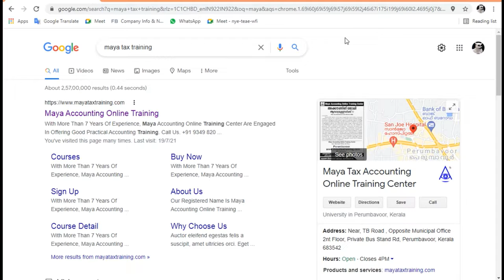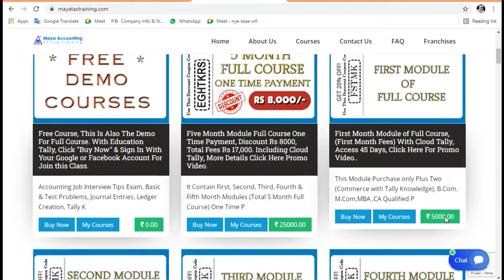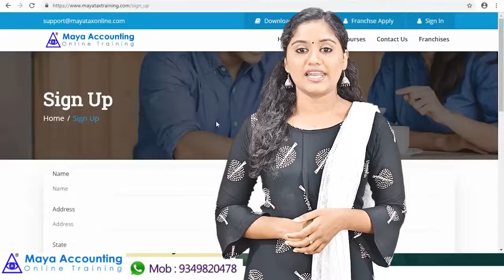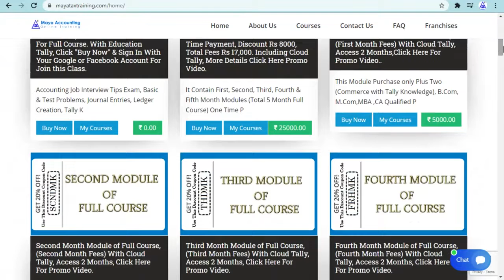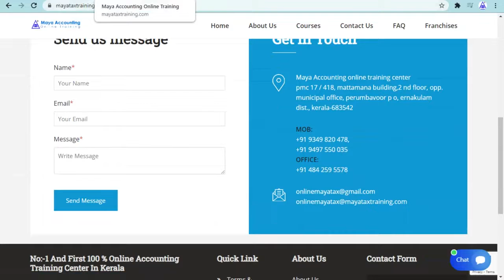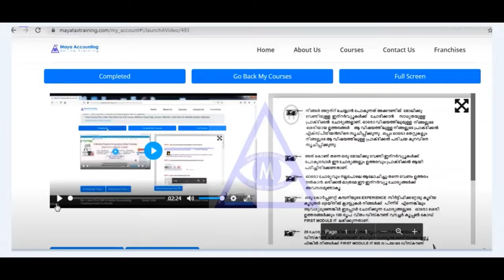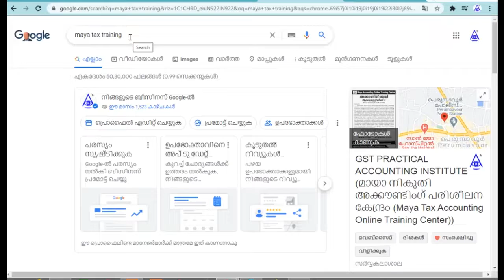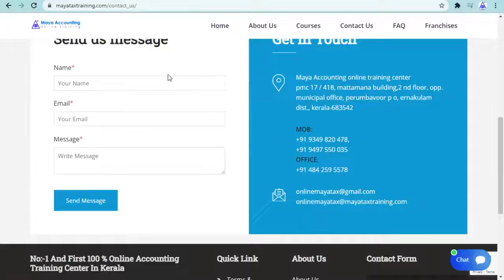Gst Online Course , ,Tally Online Course , Accounting Online Courses Tattamangalam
Which is the best GST Tally Accounting course in Kerala? Why are you taking an accounting course?

കേരളത്തിലെ ഏറ്റവും മികച്ച ജിഎസ്ടി ടാലി അക്കൗണ്ടിംഗ് കോഴ്സ് ഏതാണ്? എന്തിനാണ് അക്കൗണ്ടിംഗ് കോഴ്സ് പഠിക്കുന്നത് ?
ഈ വീഡിയോ മുഴുവൻ കാണുക. കൂടുതൽ അറിയാൻ 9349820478 എന്ന മൊബൈൽ നമ്പറിലേക്ക് വിളിക്കുക. അല്ലെങ്കിൽ വെബ്സൈറ്റ് സന്ദർശിക്കുക . Which is the best GST Tally Accounting course in Kerala? Why are you taking an accounting course?

ഈ വീഡിയോ മുഴുവൻ കാണുക. കൂടുതൽ അറിയാൻ 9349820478 എന്ന മൊബൈൽ നമ്പറിലേക്ക് വിളിക്കുക. അല്ലെങ്കിൽ വെബ്സൈറ്റ് സന്ദർശിക്കുക .